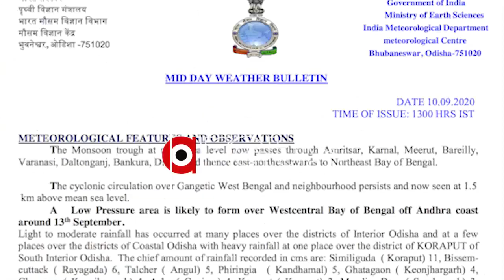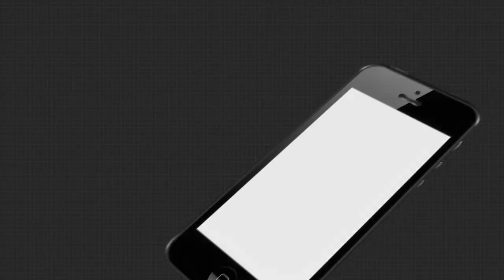କାଲିଠୁ ବର୍ଷାରେ ଭିଜିବ ଓଡ଼ିଶା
ପୁଣି ବର୍ଷା । ଆସନ୍ତାକାଲିଠୁ ବର୍ଷାର ଭିଜିବ ରାଜ୍ୟ । ବଙ୍ଗୋପସାଗରରେ ଏକ ଲଘୁଚାପ ସୃଷ୍ଟି ହେଉଥିବାରୁ ଏହାର ପ୍ରଭାବରେ ରାଜ୍ୟର ବିଭିନ୍ନ ସ୍ଥାନରେ ଘଡଘଡି ସହ ବର୍ଷା ହେବ